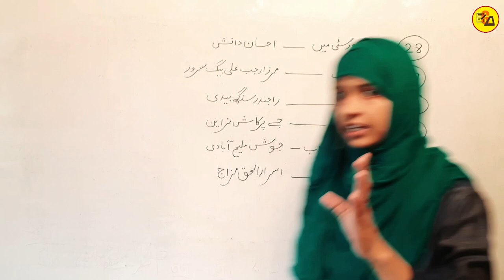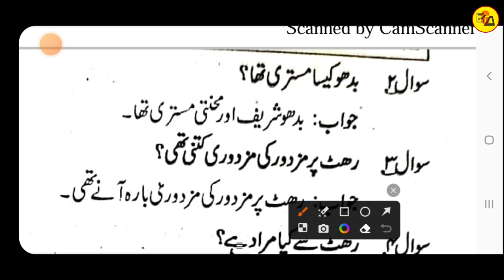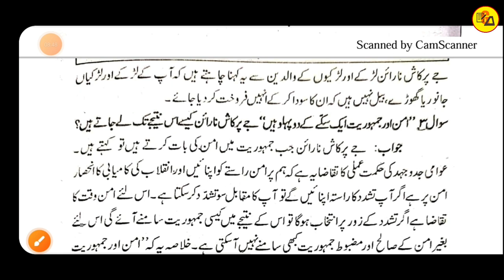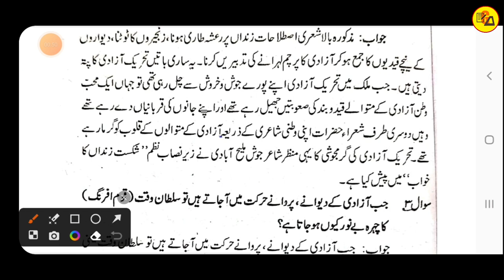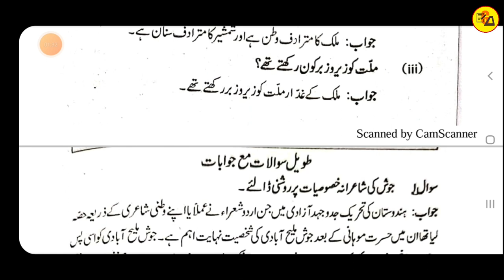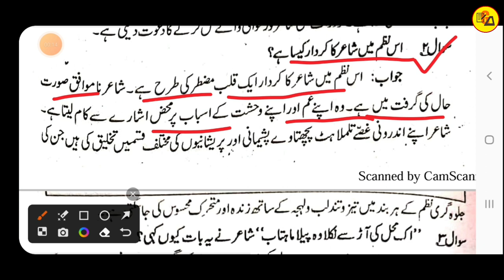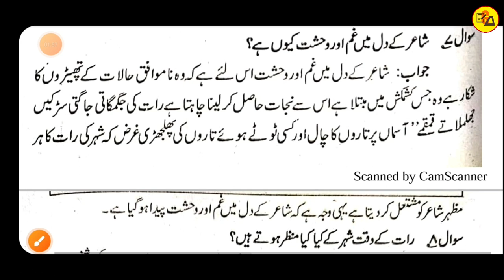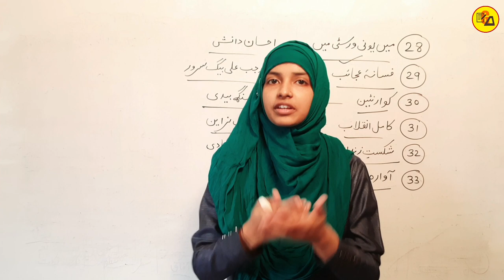Class 12 Urdu chapter 28_29_30_31_32 and 33 | Class 12 Urdu Solution | Muskaan mam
Best Wishes :-
Hello Students in this video it has been discussed about Class 12 Urdu Chapter - 28_29_30_31_32 and 33.